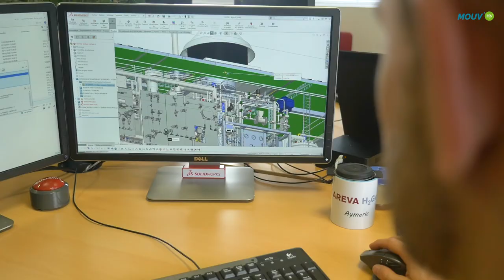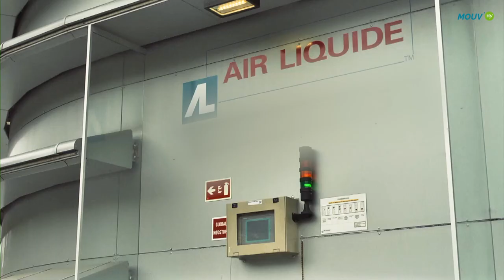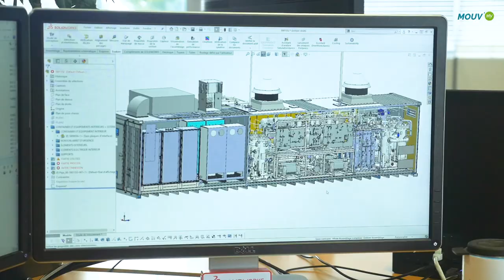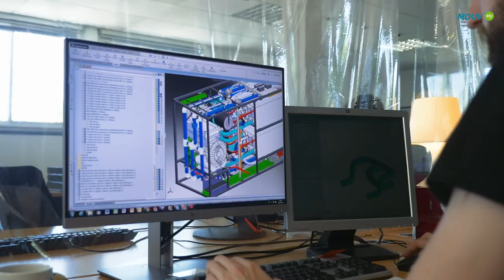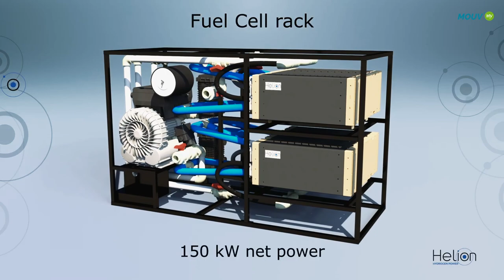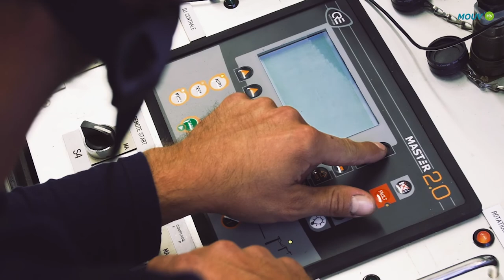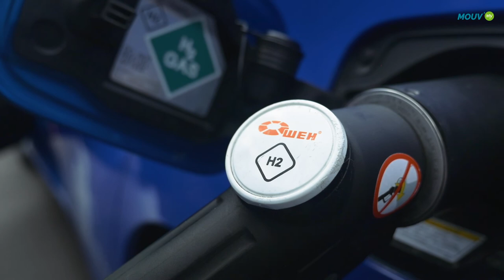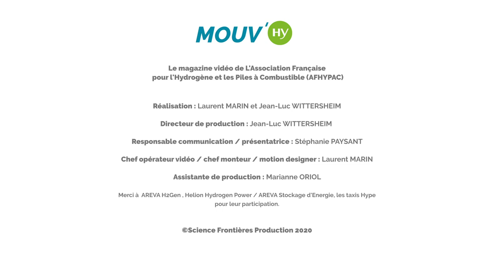Mouv'Hy : le magazine des solutions hydrogène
Aujourd’hui, réussir la transition écologique n’est plus un objectif, c’est un impératif ! L’hydrogène a un rôle majeur à jouer dans cette transition pour décarboner tous les secteurs de notre économie : industrie, transport et bâtiment.

Mais les solutions hydrogène sont encore mal connues, elles sont pourtant concrètes et opérationnelles dès aujourd’hui. L’AFHYPAC, Association française pour l’hydrogène et les piles à combustible lance Mouv’Hy un magazine vidéo dédié aux solutions hydrogène. Ce magazine a pour objectif de faire connaître au plus grand nombre les solutions hydrogène et les acteurs qui les industrialisent et les déploient en France.
Mouv’Hy #1

 L’électrolyse avec Areva H2gen
Produire de l’hydrogène renouvelable ou bas-carbone massivement pour alimenter l’industrie ou des stations de recharge pour véhicules lourds comme des camions, des bus ou même des trains, c’est aujourd’hui possible avec la technologie de l’électrolyse. En région parisienne, Areva H2gen industrialise la production de ces électrolyseurs de forte puissance.

 Les piles à combustible de forte puissance avec Hélion Hydrogen Power
La forte puissance se retrouve également dans les piles à combustible produites par Hélion Hydrogen Power à Aix en Provence. Un champ d’application large pour ces piles puisqu’elles peuvent alimenter un village isolé en remplacement d’un groupe électrogène au diesel, alimenter des navires à quai ou même propulser des barges ou des trains par exemple.

 Rouler zéro émission dans un taxi Hype
La mobilité hydrogène est aujourd’hui prête à être mise à la portée de tous avec, par exemple, la flotte de taxis Hype, en service en Ile-de-France.